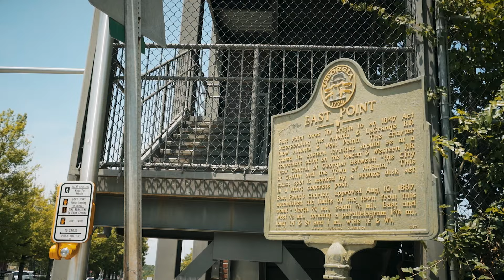Soufside Mafia Merchandise Commercial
Instagram: @smtone  @de_dreamin @shxxtr  @1papichulo @therealcreetv @kfpken @soufsiderio @nve_widda_k @1soufsidemafia @customprintatl

Song: SM Tone x Teflon Quan - Harder Than Ever